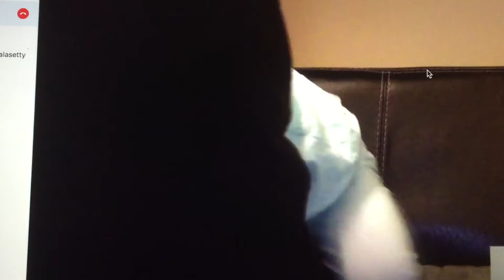Krishika sining rhymes so cutely